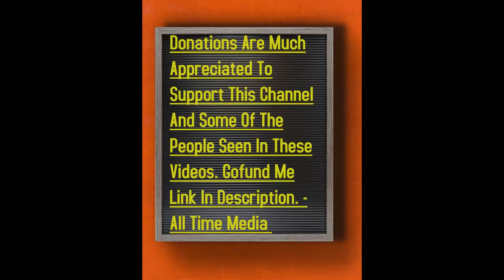Addictive Lifestyle - Jenn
All Time Media In The Kensington Section Of Philadelphia